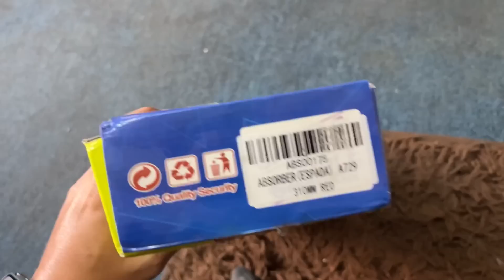TUKAR ABSORBER RXZ LOWERED TERUS GARANG! | ABSORBER RENDAH RXZ | RXZ SETUP RANGGI